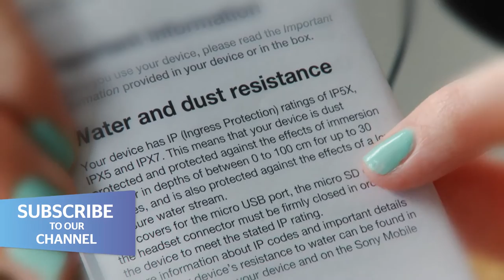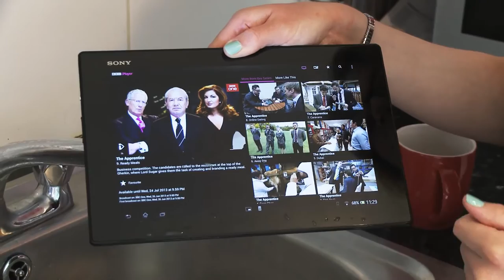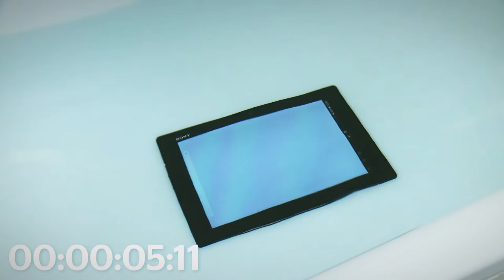Sony Xperia Z waterproof test from Which?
Sony's latest tablet -- the Sony Xperia Z is marketed as being both water and dust proof. We couldn't resist putting this to the test to see just how waterproof it really is. Watch our video to see whether it survives a sprinkling of rain, a tea spillage and a 30 minute dip in the bath.